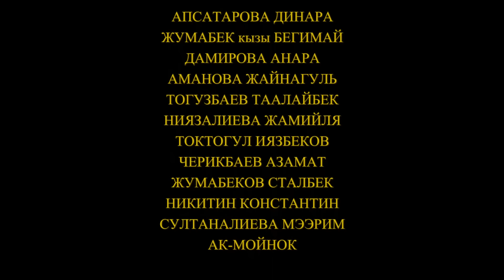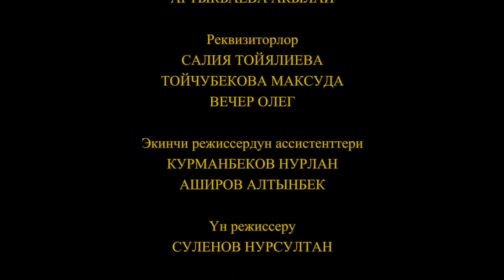5-серия "Коргоочусу жанында" (Защитник всегда рядом)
Балдар жана ата-энелерге арналган, өзгөчө-ынтымактуу үй-бүлө тууралуу «Үй-бүлөлүк окуялар» социалдык сериалын көрүңүздөр.

Сериал балдар укугу Конвенциясынын кабыл алынгандыгынын  25 жылдыгына арналган.